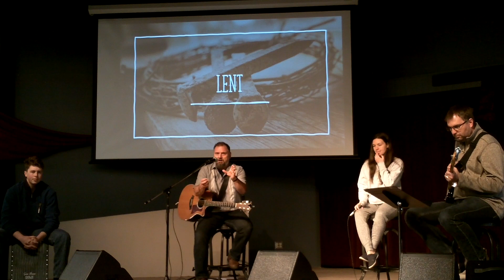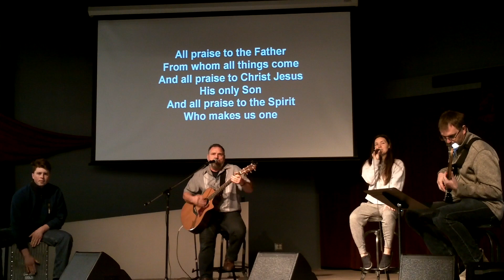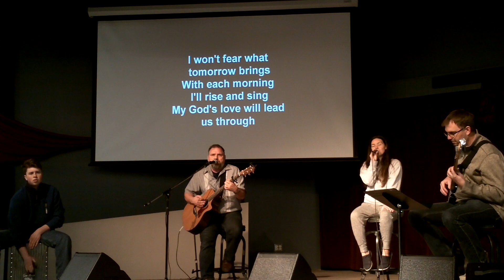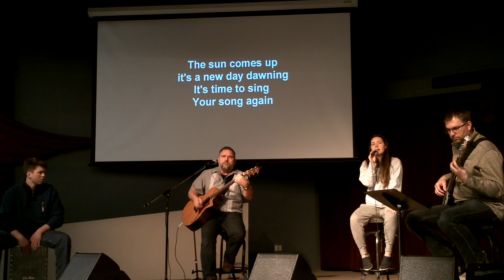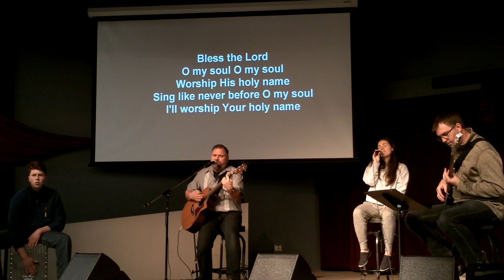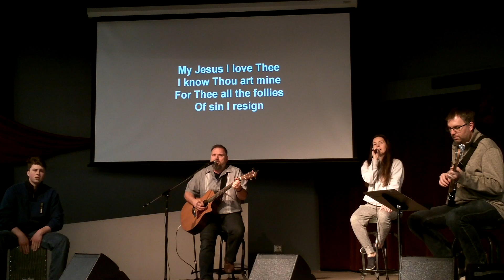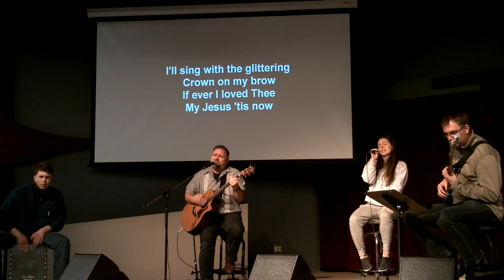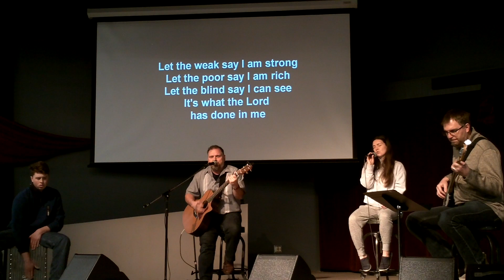April 5, 2020 Worship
Living Hope Church Peterborough ON